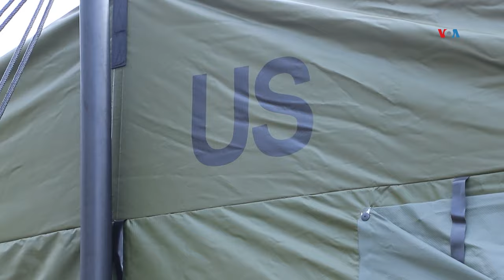Violencia sexual contra migrantes provoca polémica entre gobierno de Panamá y Médicos Sin Fronteras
Mientras la migración a través de la selva del Darién ha aumentado 40% en comparación con el año 2023, una polémica entre el gobierno panameño y la ONG Médicos Sin Fronteras complica el trabajo en la frontera canalera con Colombia. Óscar Sulbarán nos cuenta desde el Darién.